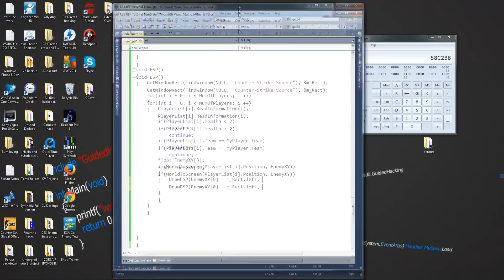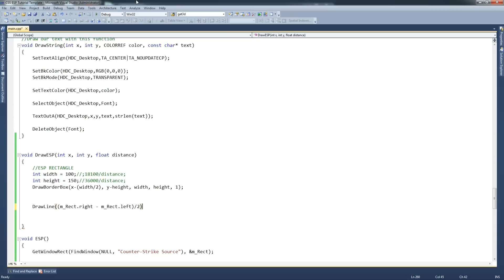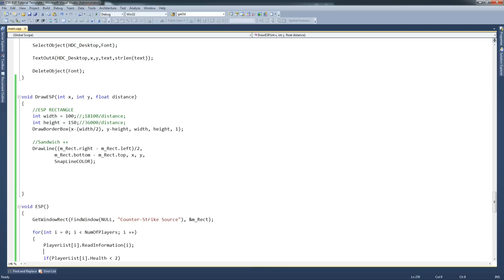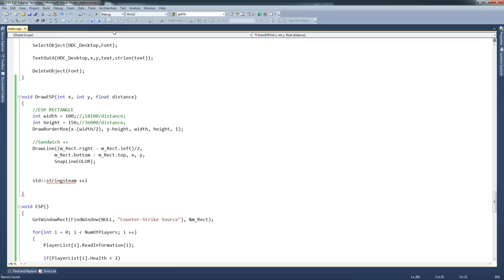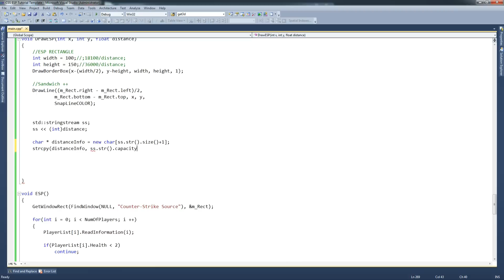How To Make An ESP Cheat TUTORIAL C++ Pt 5/6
This video is ancient!  Please do our new video instead